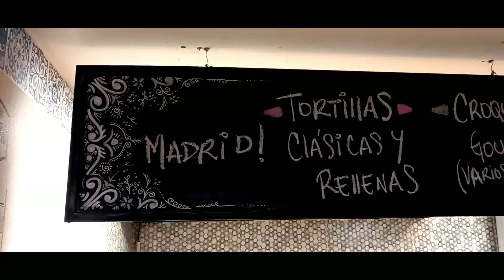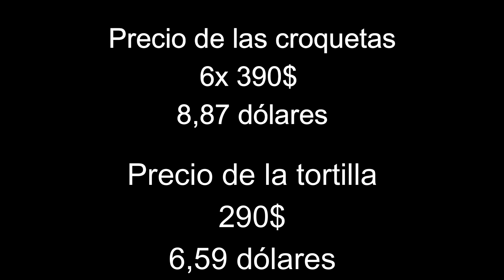URUGUAYO probando la TORTILLA ESPAÑOLA- MONTEVIDEO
Probando por primera vez la tortilla española en un restaurante de Montevideo Uruguay!
Has probado? hay una leve diferencia con la clásica tortilla que solemos probar! Mirá!!

MÁS VIDEOS DE URUGUAY ACÁ!!

TE GUSTARÍA DARME UNA MANO PARA MEJORAR LA CALIDAD EN LOS VIDEOS?? (Cámara, micrófono, Luz, compu, etc)

ACÁ TE DEJO POR SI QUERÉS METER UNA AYUDITA POR MERCADO PAGO  :)

ACORDATE QUE NO ES OBLIGACIÓN, SOLO SI PODÉS Y QUERÉS! YA CON VER EL VIDEO YA ME ESTÁS AYUDANDO MUCHO!! TENELO EN CUENTA!! OBVIO QUE DE MI PARTE CONTÁS CONMIGO EN LO QUE SEA!